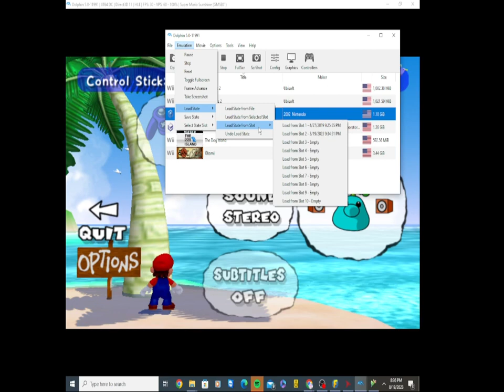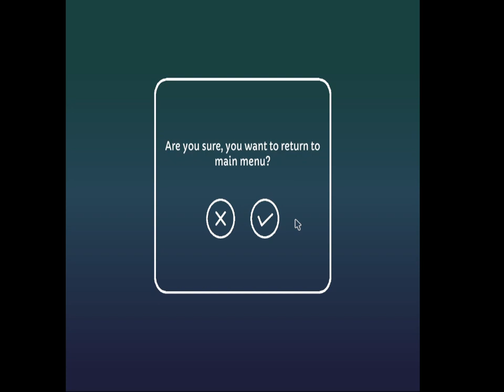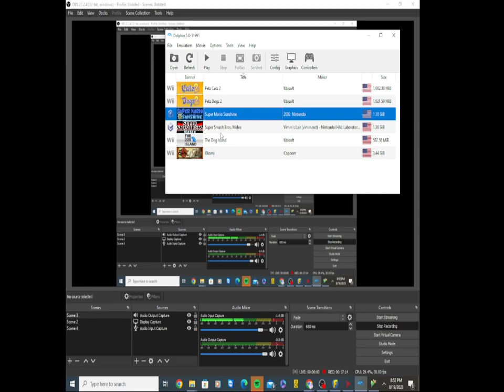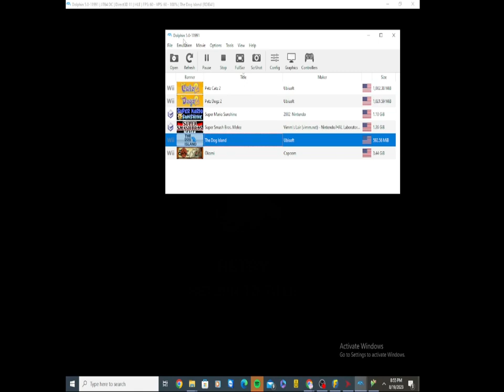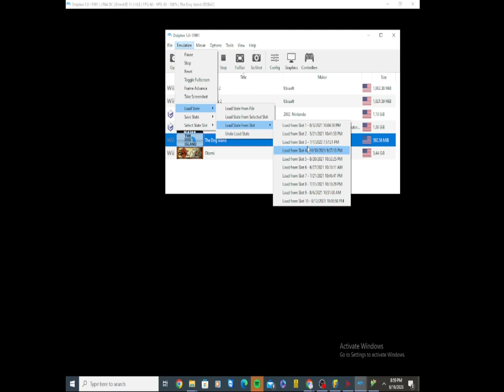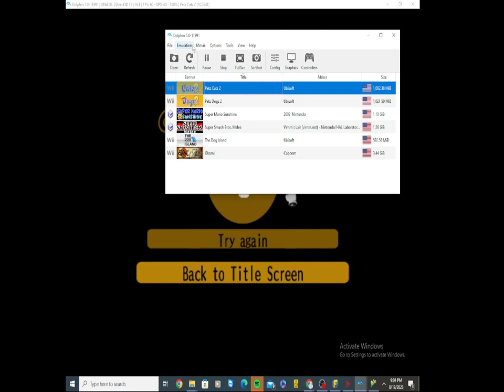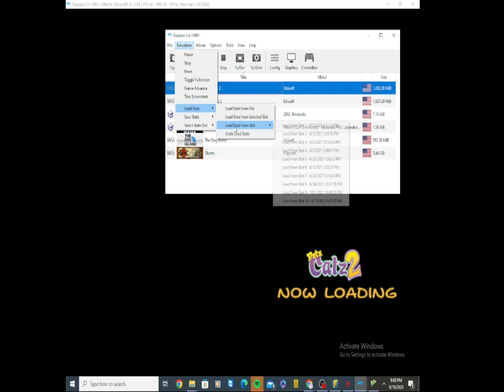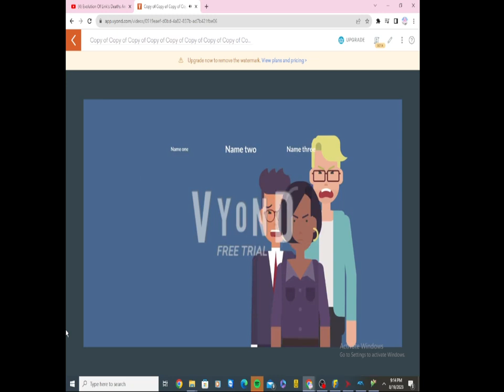May 13, 2024(2)